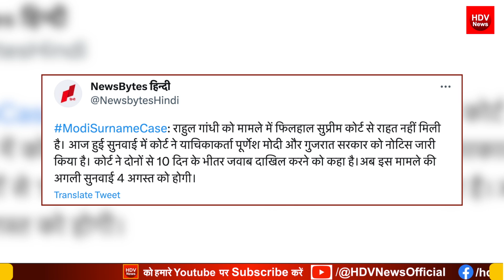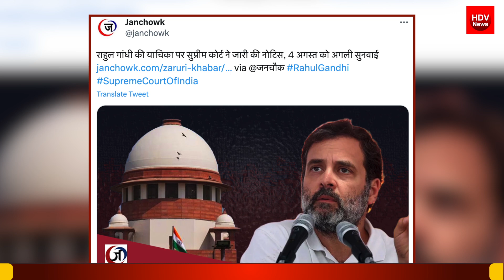राहुल गाँधी को सुप्रीम कोर्ट से बड़ा झटका मोदी सरनेम केस में नहीं मिली राहत, SC बड़ा फैसला नोटिस जारी